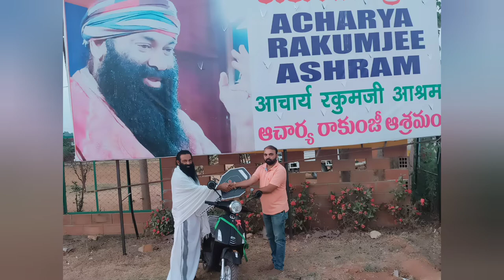Electric scooter at Rakums Devanahalli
Our first electric scooter from Tippasandra Abhilash Reddy,congress leader.Abundance of joy for all our grown up kids.